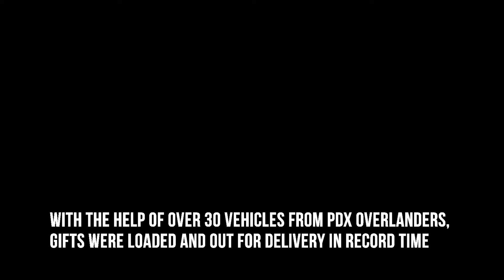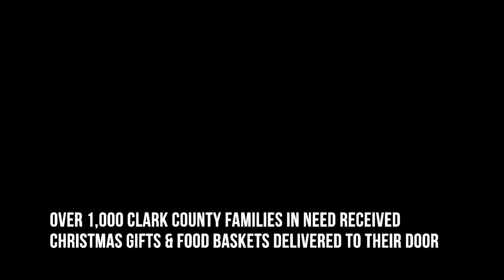Overland Style Christmas Gift Delivery - PDX Overlanders & Santa's Posse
PDX Overlanders helped Santa's Posse and Clark County Sheriff's Office Search and Rescue deliver gifts and food to over 1,000 Clark County families in need in record time.